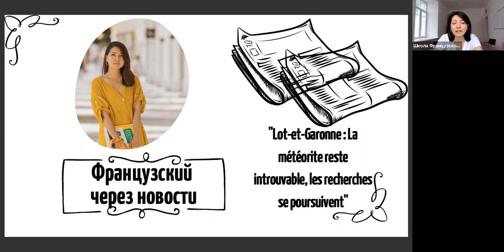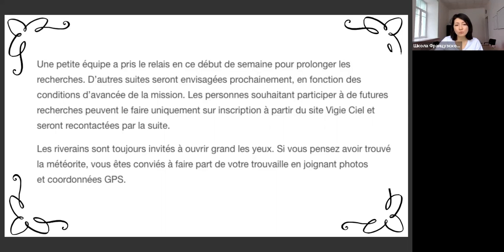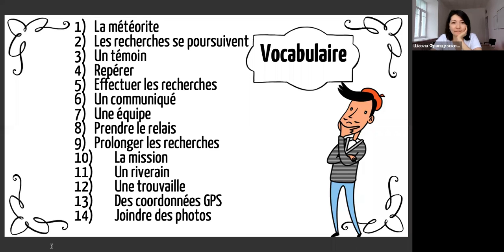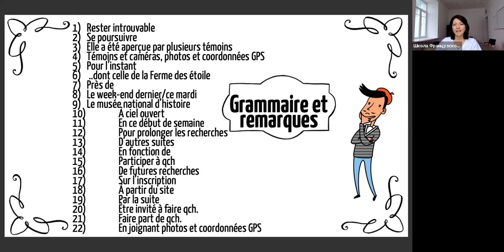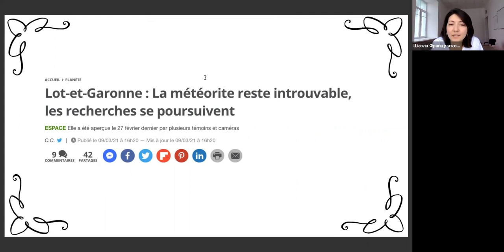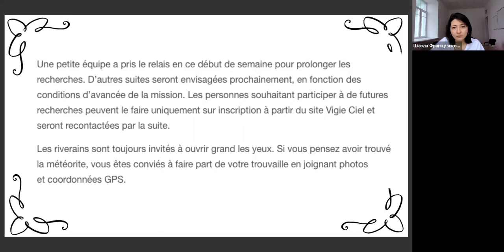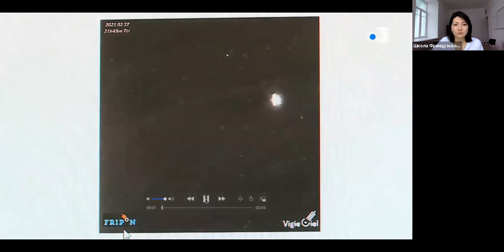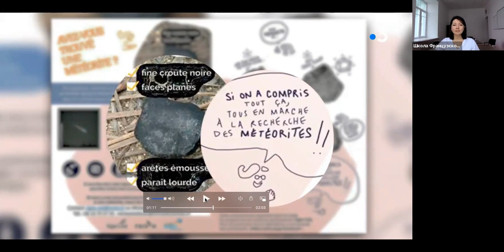Французский через новости с Юлией Ли: №26